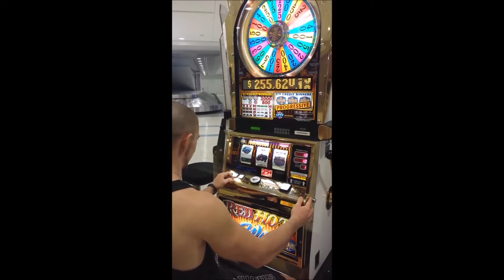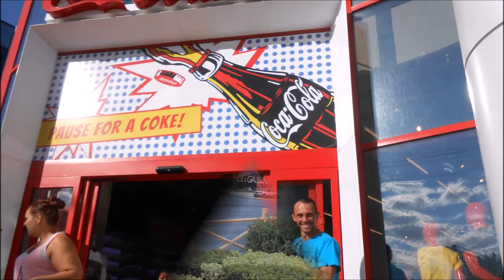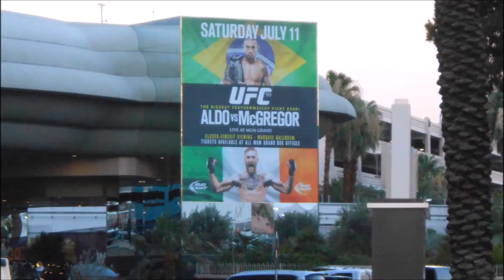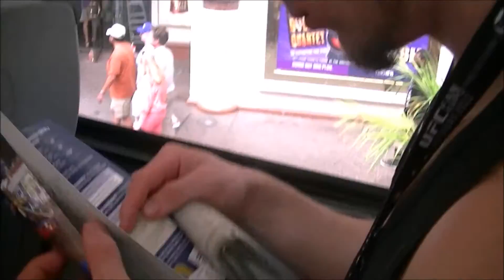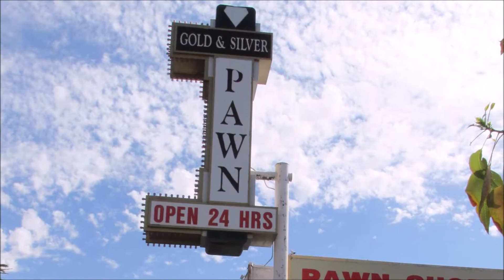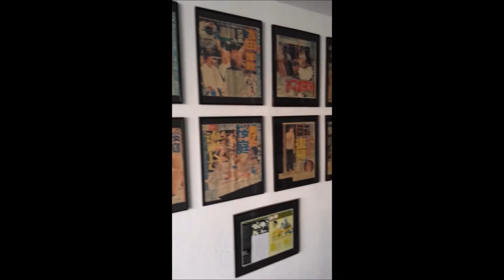Las Vegas 2015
Team MMA SA in Las Vegas for the IMMAF World Champs